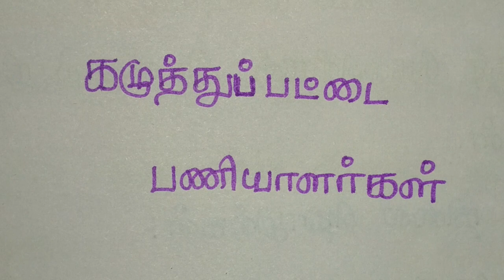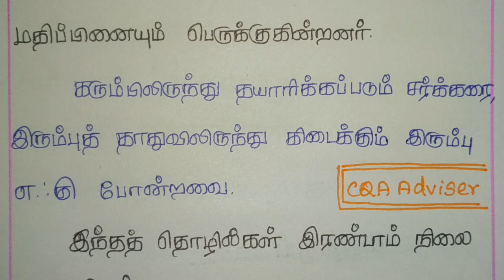TNPSC CCSE4 GK shortcut Geography :- கழுத்துப்பட்டை பணியாளர்கள்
In this video we are explain some important questions in Geography from 6th to 12th standard books. This is important for VAO, GROUP 1, GROUP2, GROUP 3 and GROUP4 exams. Here we are taken a class in clear explanation. We are explaining all the subjects Tamil, Aptitude, Math’s, Current fairs, General knowledge, History and etc.